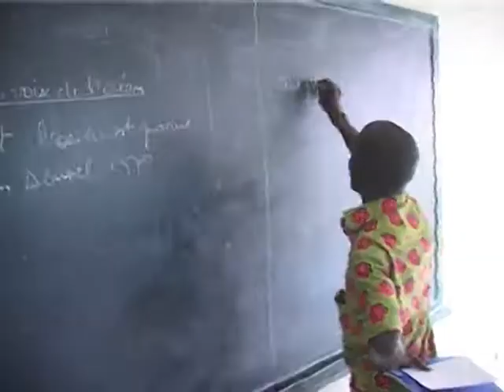RTI: Education : KANDIA Camara au chevet de la famille de l’élève décédé